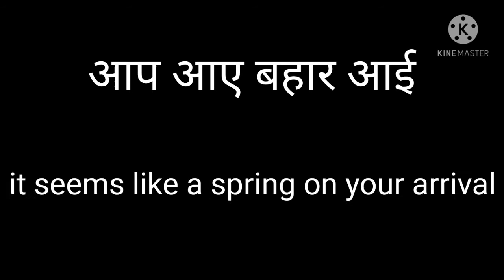3. random sentences